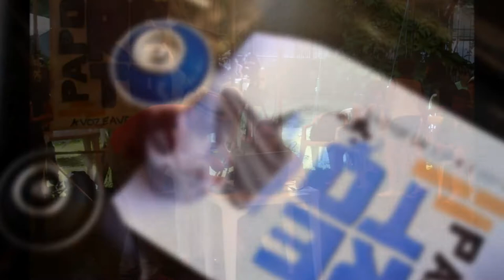Videocast: Bastidores do programa Papo Reto voltado para o público jovem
No videocast desta semana do blog Café com Notícias vamos mostrar os bastidores do programa "Papo Reto", voltado para o público jovem. A proposta é discutir sexo e sexualidade sem rodeios. Para ver esta e outras notícias, acesse

» Trilhas Musicais utilizadas no vídeo direto da Biblioteca do Youtube: "Standing Here" e "Payday".